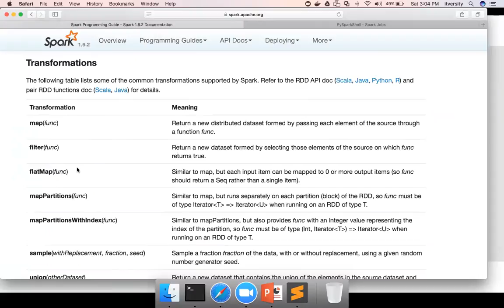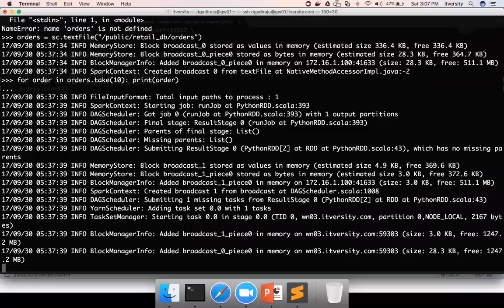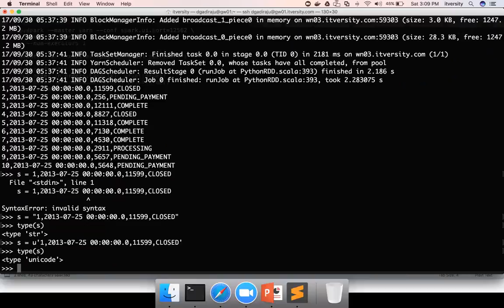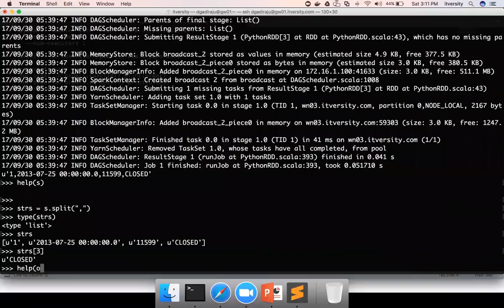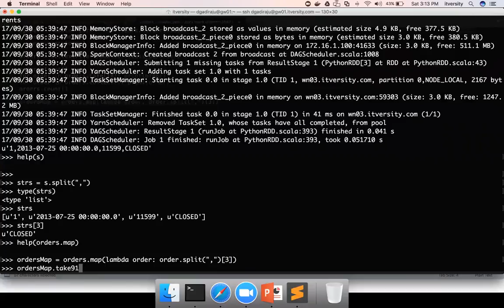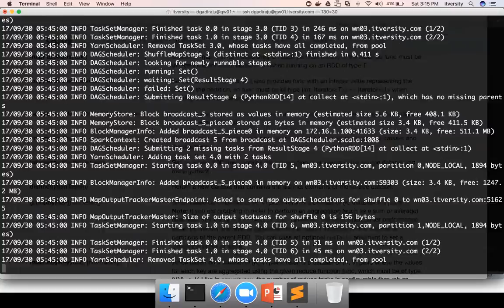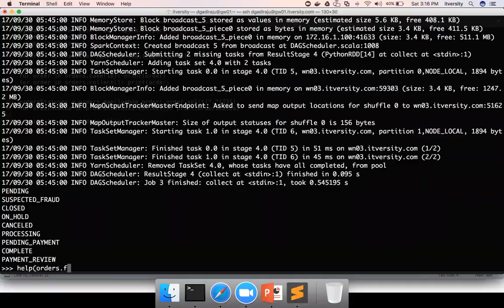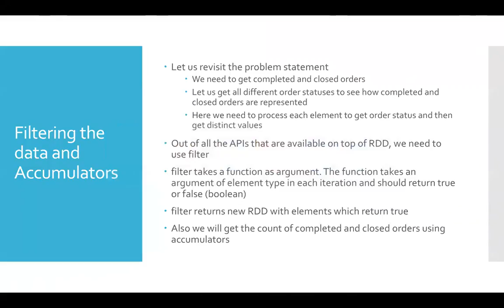07 Core Spark - Filtering the data for completed and closed orders